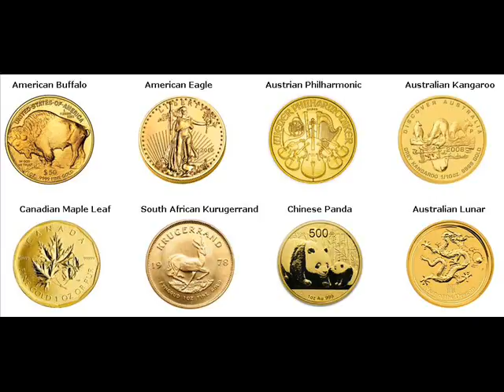Gold Coins For Sale Carlton Orleans New York